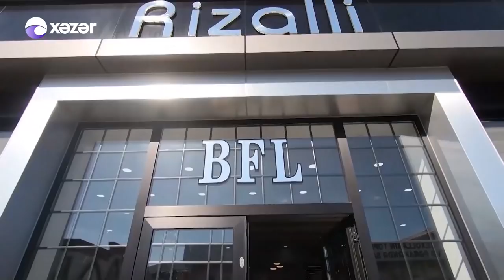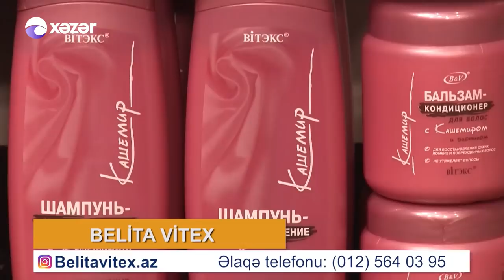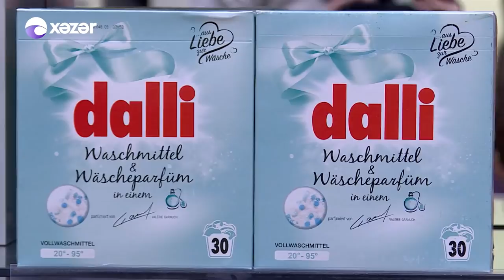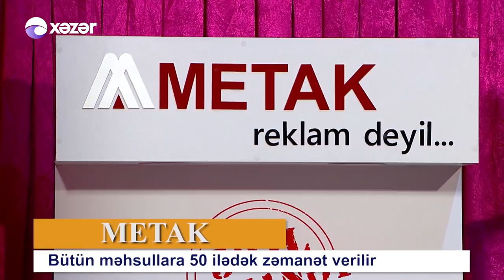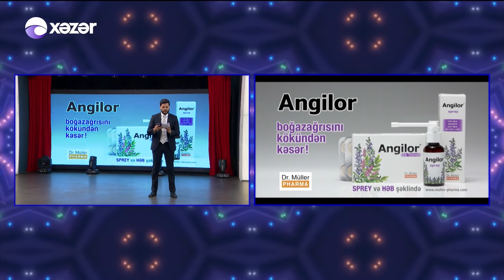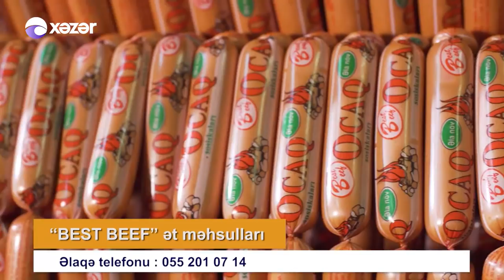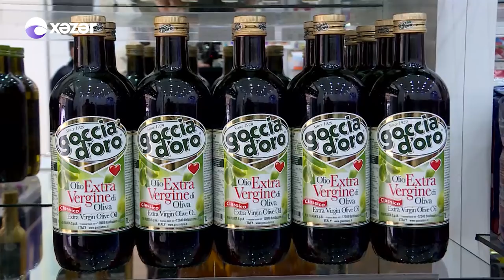5də 5 - Brilliant Dadaşova 23.03.2020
Aparıcı : Zaur Kamal
Qonaq : Brilliant Dadaşova

06:50 Brilliant Dadaşova  -  "Arşın Mal Alan" operettasından
22:40 Brilliant Dadaşova  -  Aman Ovçu
29:55 Brilliant Dadaşova  - Ay Saçı Burma
49:18 Brilliant Dadaşova  - Baxmaram Üzünə
59:22 Brilliant Dadaşova  - Her Şey Gözəldir Həyatda
1:13:22 Brilliant Dadaşova  - Novruz Bayramı